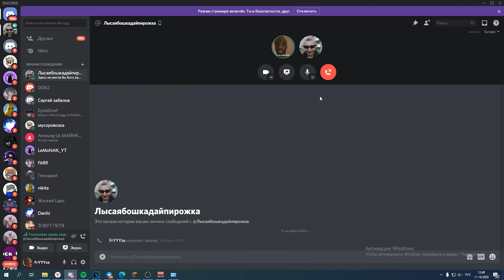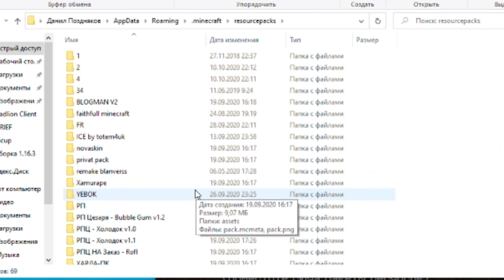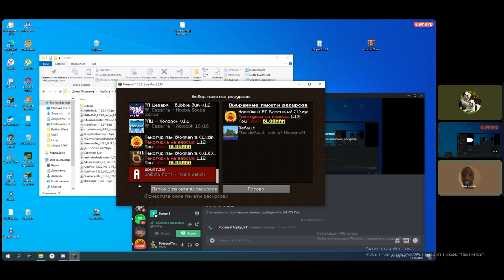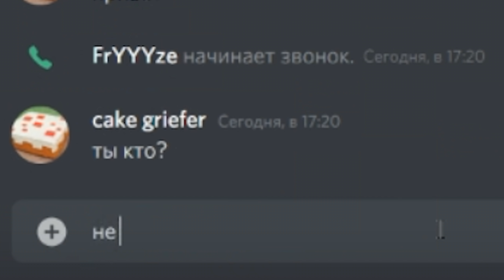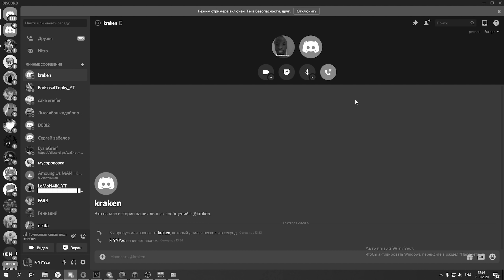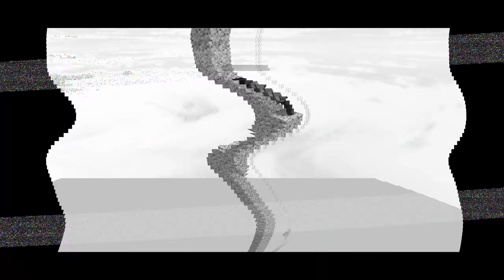ШКОЛЬНИК СПАЛИЛСЯ С ЧИТАМИ И ПОЛУЧИЛ БАН! | ПРОВЕРКА ИГРОКОВ НА ЧИТЫ SunRise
✅СЕРВЕР MineSide (майнсайд)
🌈IP: mc.MSIDE.su